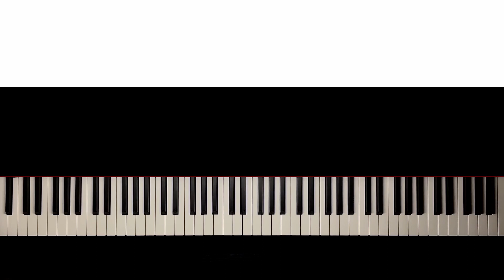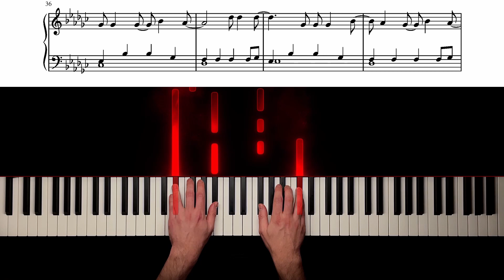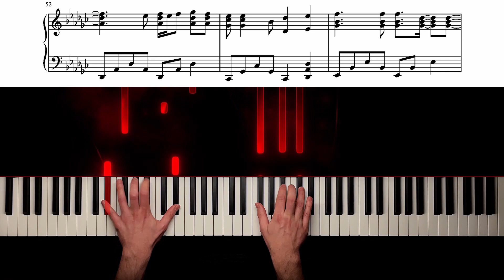Linkin Park - In the End | Piano Cover + Sheet Music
"I tried so hard and got so far, but in the end, it doesn't even matter..."
Without a doubt, "In the End" is Linkin Park's most successful song, and one of the greatest performances by their lead singer Chester Bennington, who took his own life in July 2017.
The song begins with a beautiful, soft piano intro, and this famous piano pattern appears repeatedly throughout the song. I think the whole piece sounds fantastic on piano!

You can download the sheet music in the song's original key of Eb minor, which I use in this video.
If you find the many flat notes too confusing, you can also download the same arrangement transposed to E minor, which is much easier to play:

With this sheet music, you can play "In the End" by Linkin Park on piano!

It's an accurate, carefully created piano arrangement of the full song, in the song's original key of Eb minor.

"In the End" is a song from Linkin Park's debut album "Hybrid Theory", and was released in October 2000 as the album's second single.

Praised for its flawless combination of different elements - the melancholic, immediately recognizable piano riff, prominent rap parts by Mike Shinoda, heavy guitar riffs, and the powerful voice of Chester Bennington (who initially disliked the song), "In the End" became arguably Linkin Park's most famous hit!

"In the End" became one of Linkin Park's signature songs and their highest charting single (#2 on the Billboard Hot 100), reached top 10 positions around the globe, and became Billboard's second most played rock song of the decade.

The song has been streamed over 900 million times on Spotify, and the music video has been watched over a billion times on Youtube!

The song re-entered the charts after the suicide of Linkin Park's lead singer, Chester Bennington, in July 2017.

What better way to remember Chester than to play his music yourself?

"In the End" makes for an amazing piano cover...

0:00 Intro
0:20 Verse 1
0:58 Chorus
1:17 Verse 2
1:52 Chorus
2:12 Bridge
2:49 Chorus
3:08 Outro